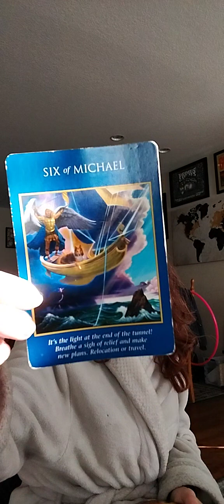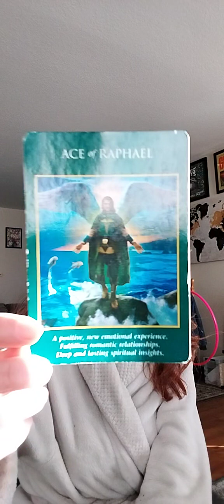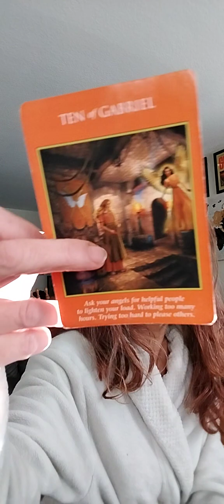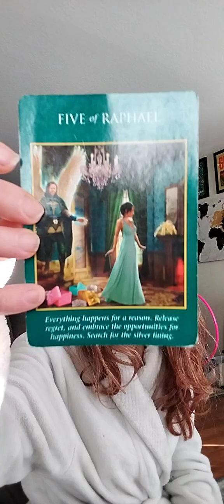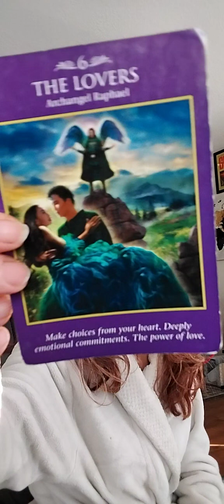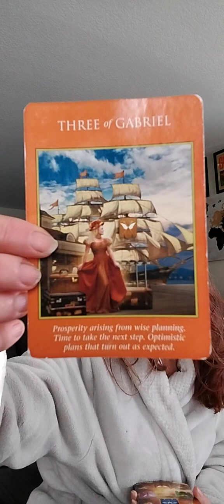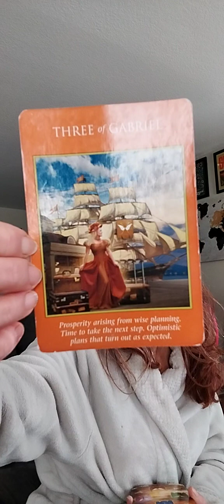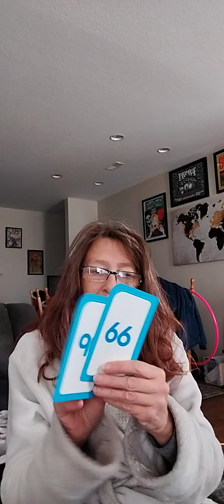Grand Rising! Brand new day!